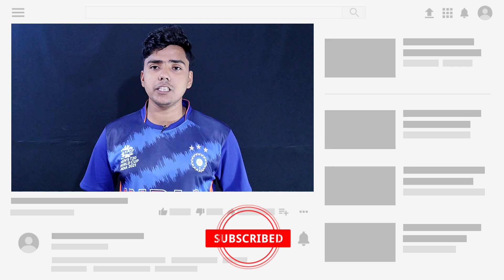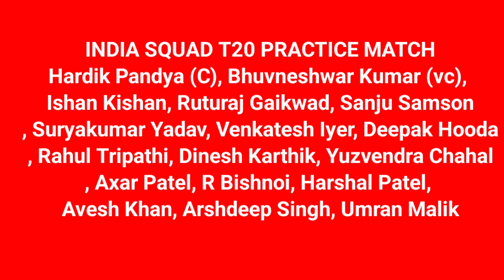Bcci Announced India confirm T20 Team Squad Against Derbyshire || Team India T20 Practice match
Team india 2 T20 Practice match in England